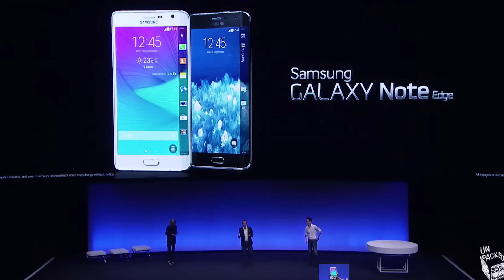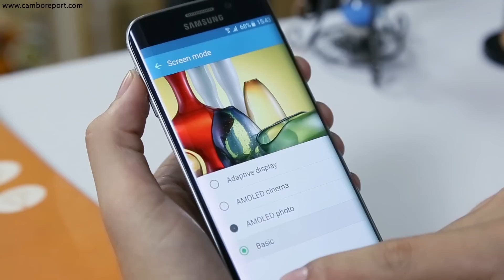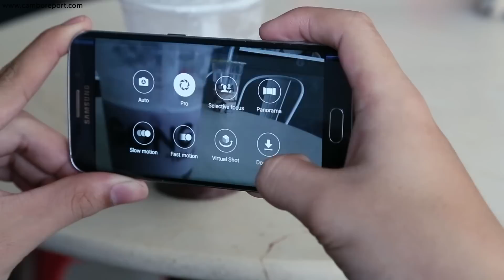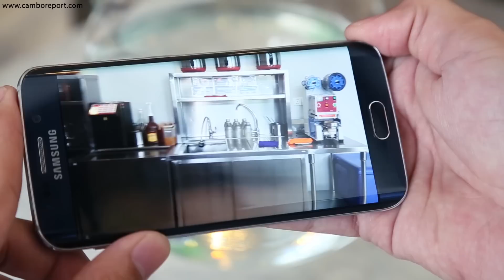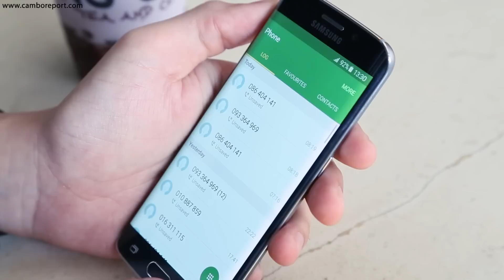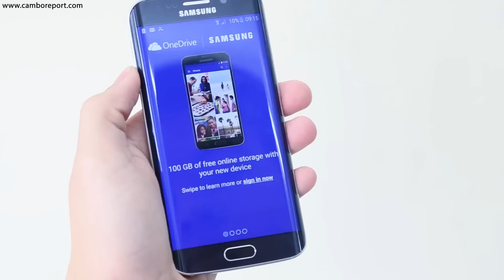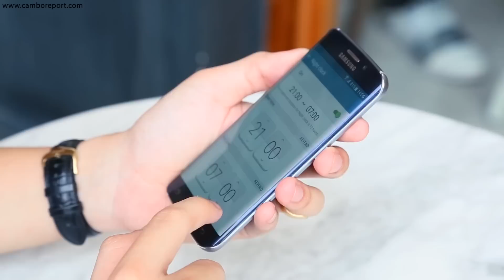Galaxy S6 Edge Review - Cambo Report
Galaxy S6 Edge គឺជាស្មាតហ្វូនដ៏លេចធ្លោបំផុតសម្រាប់ដើមឆ្នាំ 2015 នេះ ដោយរូបរាងរបស់វាត្រូវបានច្នៃប្រឌិតថ្មី ខុសប្លែកពីស្មាតហ្វូនដទៃទៀត ជាពិសេសគឺអេក្រង់កោងនៅគែមទាំងសងខាងតែម្ដង ដែលពិតជាស្រស់ស្អាត និងគួរអោយទាក់ទាញខ្លាំងណាស់។ អេក្រង់ 5.1អ៊ីញ Quad HD, កាមេរ៉ាក្រោយទំហំ​ 16MP , CPU Exynos 7420 Octacore, Ram 3GB បូករួមទាំងការច្នៃប្រឌិតរូបរាងថ្មី និងមានអេក្រង់កោងដ៏ពិសេសទៀតនោះ​ ខ្ញុំជឿជាក់ថា Galaxy S6 Edge នេះពិតជាធ្វើអោយដៃគូប្រកួតប្រជែងផ្សេងទៀតពិបាកក្នុងការផ្ដួលបន្ដិចហើយ។